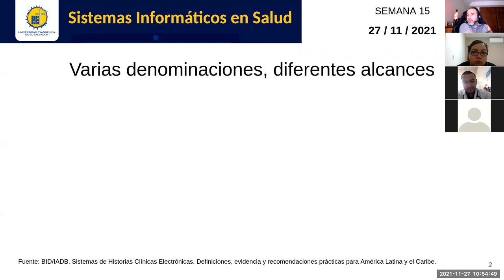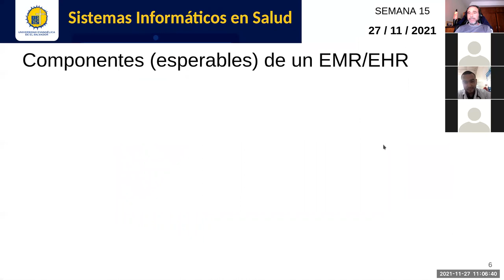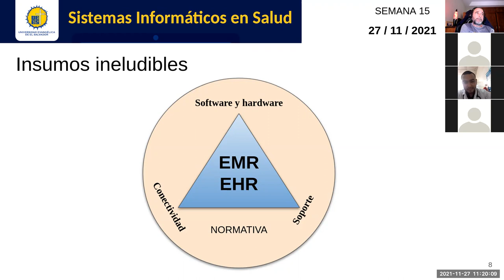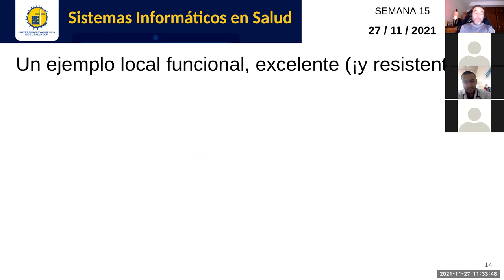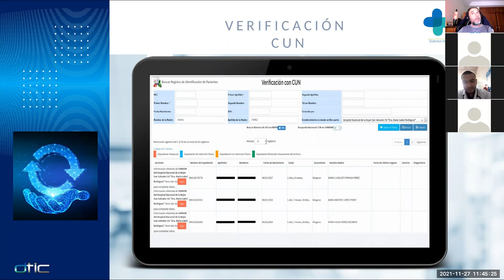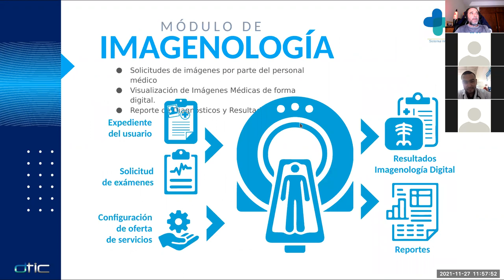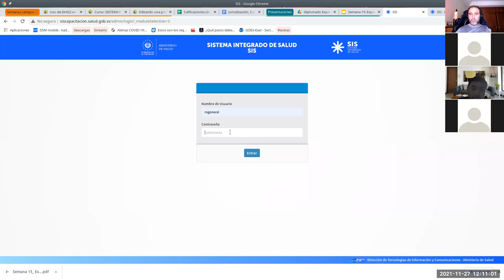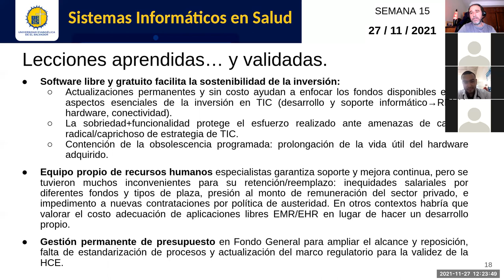Sistemas de Información en Salud - Jornada 15: Expediente Clínico Electrónico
Sesión sincrónica #15 de la asignatura. Docente: Carlos Juan Martín Pérez. Se exponen las características generales de las aplicaciones de expediente clínico electrónico, su aplicación, requerimientos, ventajas y dificultades, ejemplarizándose con el EHR del Ministerio de Salud, el Sistema Integral de Atención al Paciente (SIAP), recientemente denominado Sistema Integrado de Salud (SIS).